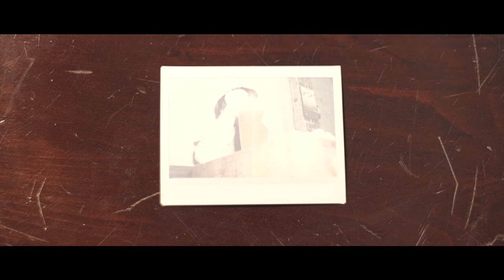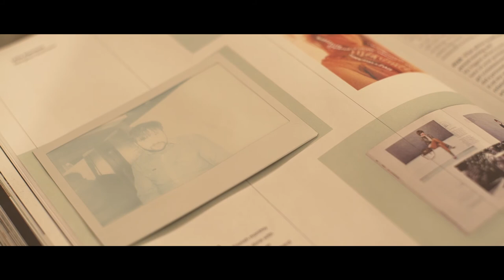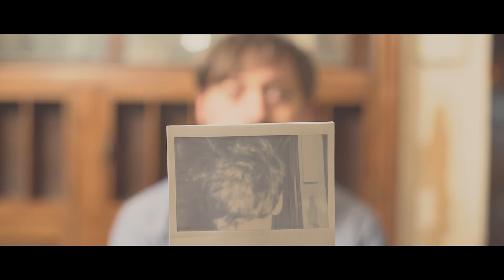Wilder Maker - Relief (Official Video)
Wilder Maker "Relief" from Everyday Crimes Against Objects of Desire, Vol II. out 4/7/2015 on Bleaksploitation Records.

Director/Editor - Evan Cohen.
Producer - Davis Howley
Cinematographer - Blake Horn
Colorist - Joe Lumbroso
Production Company - Evan Cohen Film